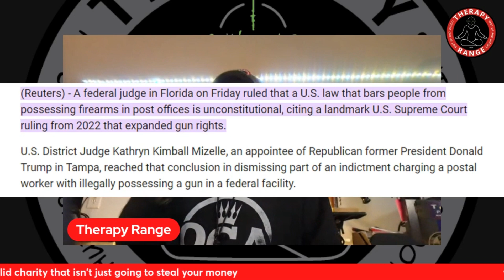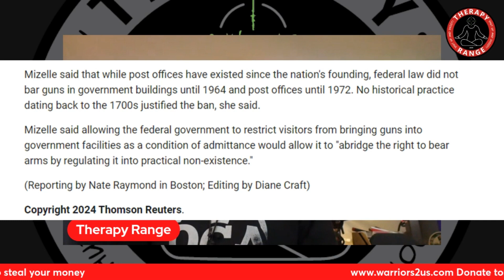Ban on Guns at Post Office UNCONSTITUTIONAL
Uncensored TherapyRange can be found on Rumble @TherapyRange

because some of them lead to regulated products.

See youtube, no regulated goods being promoted here
ya cock suckers!!!